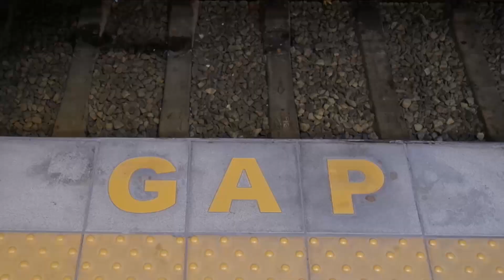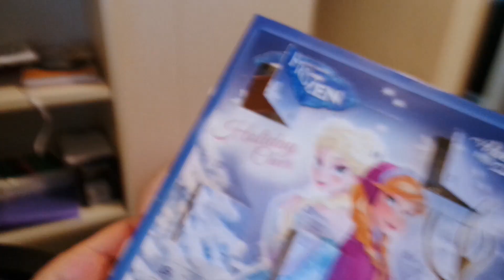VLOGMAS, Day 11 ● Γιατί δεν βάφομαι στη δουλειά | i Mikri Ollandeza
WHAT'S UP: Άλλαξα septum, συνάντησα youtubers και κουβεντούλα.

FAQ:
● Πώς σε λένε;
- Δανάη.
● Έχεις πάει στο Next Top Model;
- Ναι, μπορείς να δεις και το σχετικό βίντεο που έκανα γι' αυτό
● Με τι πρόγραμμα επεξεργάζεσαι τα βίντεο;
- Παρακάτω μπορείς να δεις αναλυτικά ποια προγράμματα χρησιμοποιώ.
● Ποιο είναι αυτό το τραγούδι που έβαλες;
- Στο τέλος των βίντεο γράφει πάντα όλα τα τραγούδια που χρησιμοποίησα
● Τι χρώμα χρησιμοποίησες για να βάψεις τα μαλλιά σου;

► Main camera: Canon EOS 600D, Canon EF 50mm lens & Canon EF-S 18-55mm lens
► Vlog camera: Samsung NX Mini
► Προγράμματα επεξεργασίας βίντεο: Adobe Premiere Pro CC, Adobe After Effects CC, Adobe Photoshop CC & Adobe Audition CC
► Editing: Danae Georganta